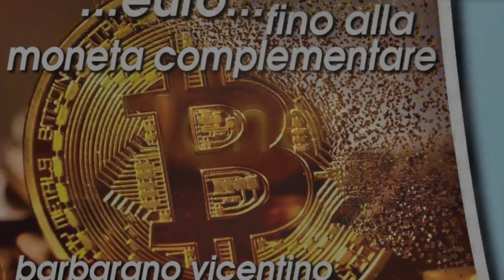Nino Galloni - Vicenza - 27/07/2018 - New Humanism Tour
Intervento all''evento da parte dell'economista Nino Galloni